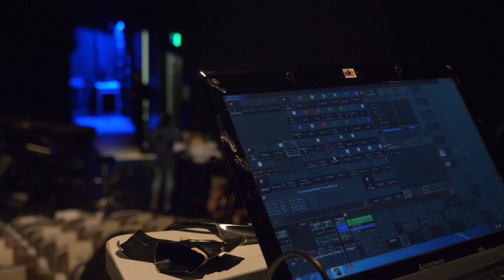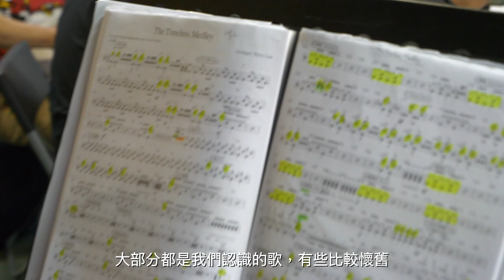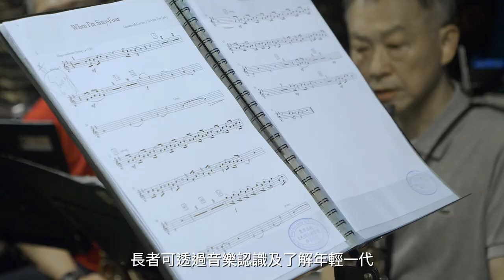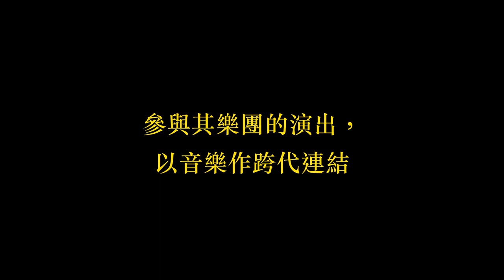香港藝術發展局主辦「賽馬會藝壇新勢力」（2018）—Music Lab x E大調長者音樂推廣計劃 (9分鐘)